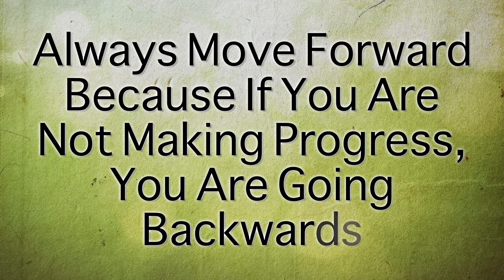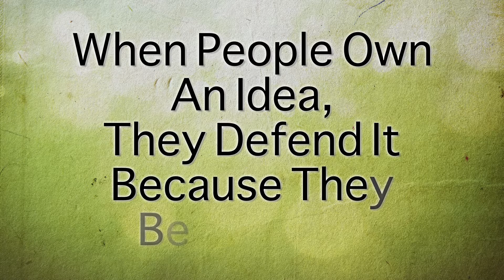Why I Lead: Reggie Brown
Created in collaboration with the Wedgworth Leadership Institute, Why I Lead is a new series of Self Narrate videos.
Each Why I Lead video will feature different leaders working within agriculture and natural resources in the state of Florida talking about events in their lives that shaped their leadership philosophies.

The sixth Why I Lead video features Reggie Brown. In this video, he shares stories that demonstrate his belief in always moving forward, because if you aren't making progress, you're moving backwards.